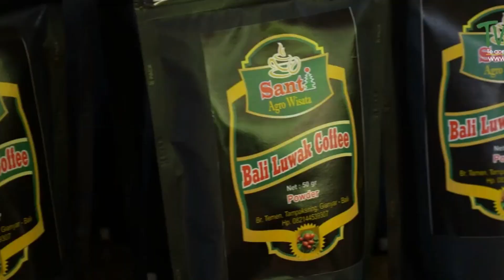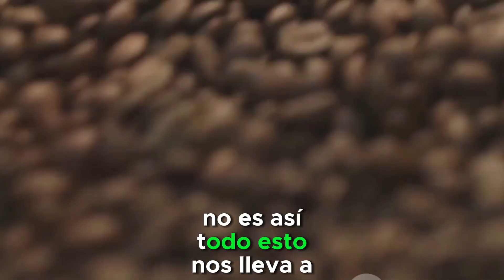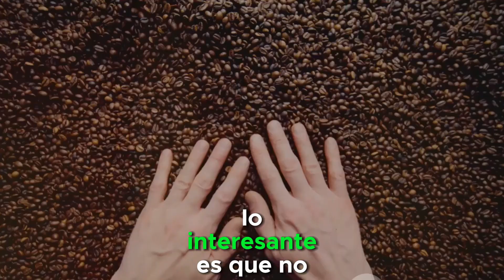EL café más caro del MUNDO / ¿Viene de HECES de un animalito?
Bienvenidos a Jugando con Aromas, en este video verás algo sorprendente! como el café más caro del mundo vienes de un animalito interesante.  el mayor generador de este café es indonesia. veras porque es tan caro, su origen, elaboración y a que sabe este exótico café.
tambien veremos cuanto cuesta aproximadamente.

 Probando CAFÉ HECHO DE CACA | ¿A qué sabe y por qué es tan caro?

EL CAFE MAS CARO DEL MUNDO ¿excremento?